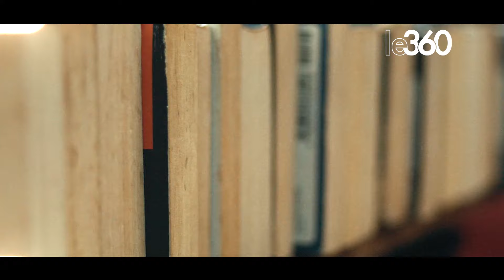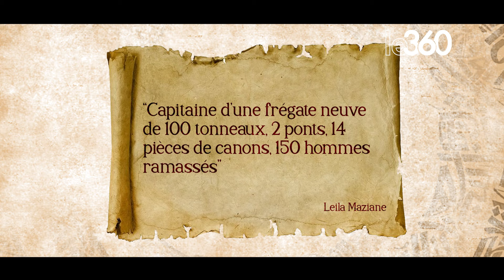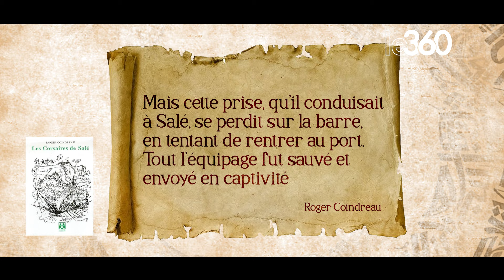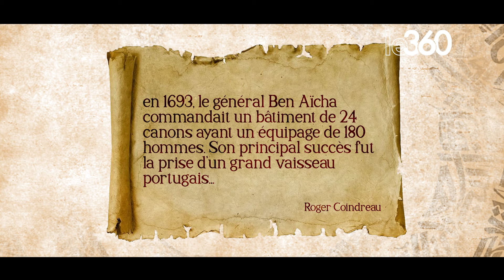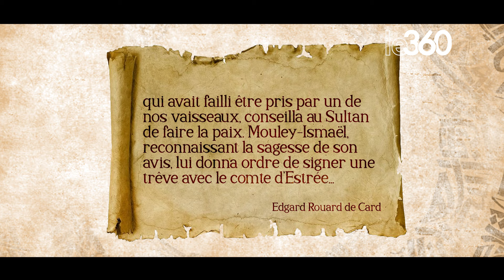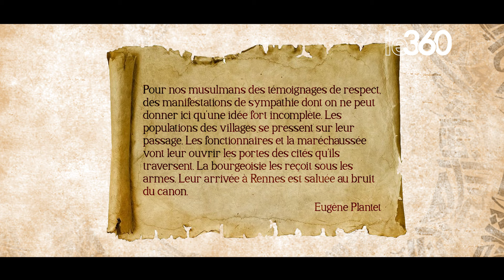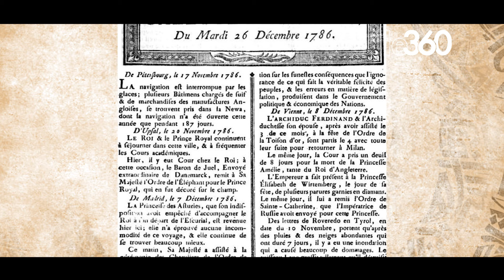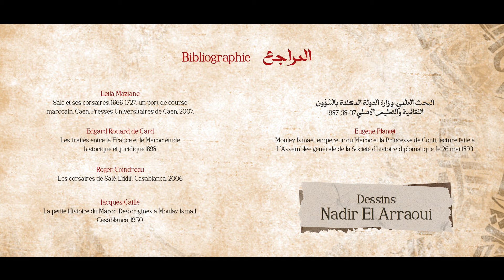Marocains dans l'histoire S2 : Abdellah Ben Aïcha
Réalisée par la romancière et essayiste Mouna Hachim, «Marocains dans l’histoire» est votre série sur Le360 qui documente les figures marocaines ayant marqué l’humanité à travers les siècles. Pour cette semaine, place à l’Amiral Ben Aïcha, écumeur des mers et bête noire des vaisseaux chrétiens, qui a servi, entre autres, en tant qu’ambassadeur de Moulay Ismaïl auprès de Louis XIV.